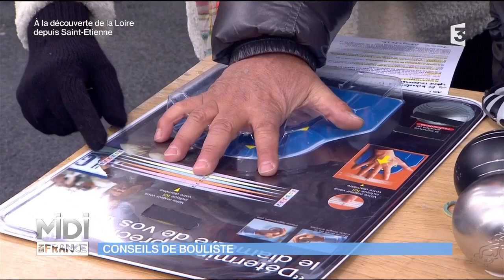Pétanque : les boules made in france Obut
A Saint-Bonnet-le-Château, on n'entend pas les cigales, mais cela n'empêche pas le village de 1 500 habitants d'être la patrie de la pétanque. Car dans cette usine, on fabrique des boules depuis plus de 50 ans. Deux millions ont été produites l'année dernière.Pierre en connaît tous les secrets de fabrication car il baigne dans cette ambiance depuis tout petit…